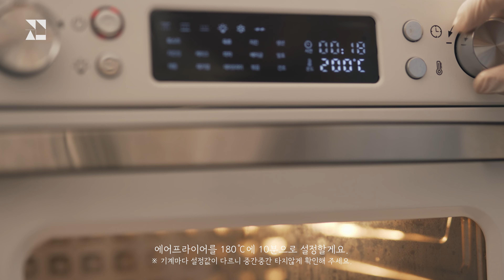[ENG SUB] Tortilla Cheese Crust Pizza｜Simple Recipe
Ingredients:
※ For one person
· 1 Tortilla (20")
· 3 String Cheese
· 120g of Shred Cheese
· 3 Pepperoni
· 1 Tomato
· 3 Black Olives
· 30g of Tomato Sauce
· Basil Leaves